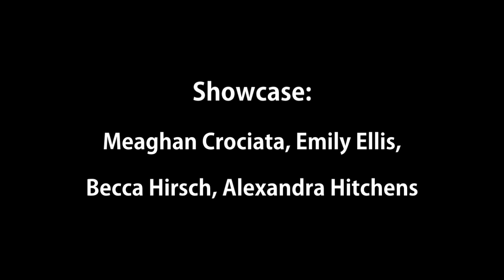AUIM Spring 2012: Showcase #1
AU In Motion's Spring 2012 Showcase: Under Pressure                             "Showcase: Meaghan Crociata, Emily Ellis, Becca Hirsch, Alexandra
Hitchens"
Music: "Sing, Sing, Sing" - Louis Prim